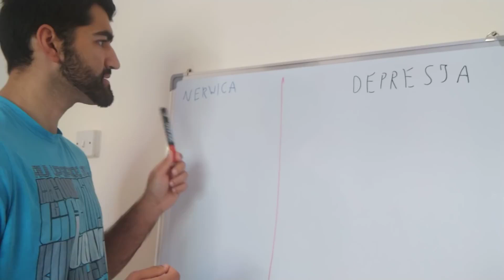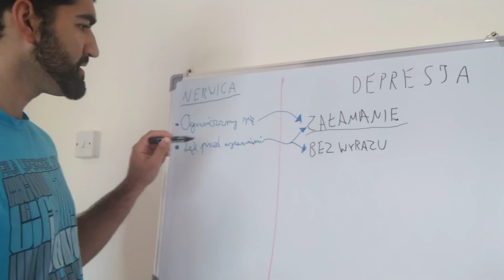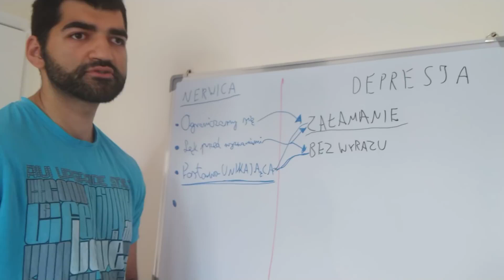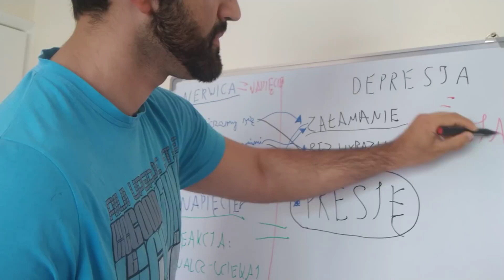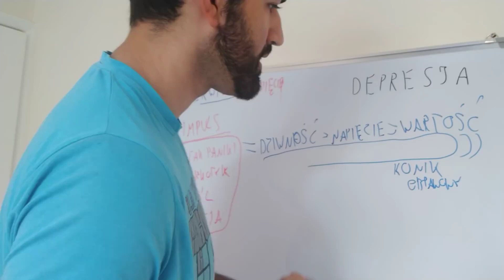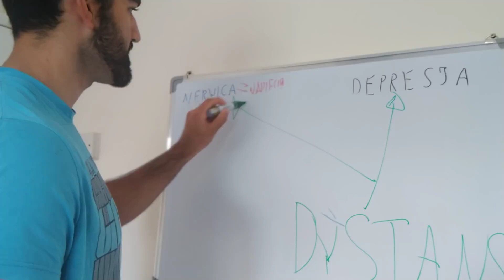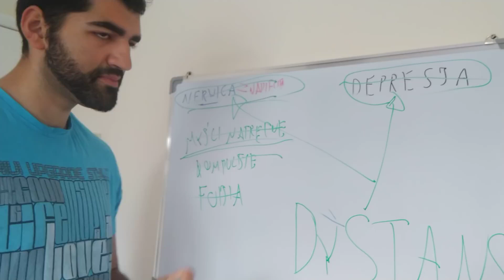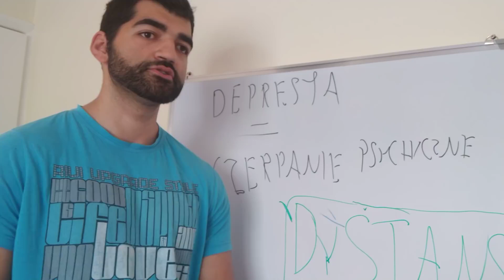Najczęstsze błędy Odburzania odc.10 - DEPRESJA CZ.3 - Zależność nerwica-depresja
Cześć Przyjacielu! 👋

Hewad z tej strony,

powyższy film jest częścią serii odnośnie najczęstszych błędów w odburzaniu jakie można popełnić lub popełniłem ja sam wychodząc z zaburzeń lękowych oraz pracując nad osobowością.

To finalny odcinek odnośnie depresji w którym poruszam kwestie zależności między nerwicą a depresją. A konkretniej:

☑️ Jaka jest zależność między nerwicą a depresją?

☑️ Czy nerwica może przerodzić się w depresję?

☑️ Czy depresja może przerodzić się w nerwicę?

Życzę miłego odsłuchu. 😊

INNE DZIAŁALNOŚCI

MÓJ BLOG